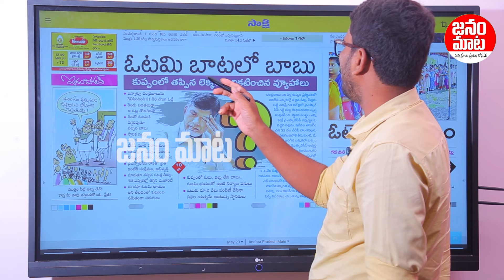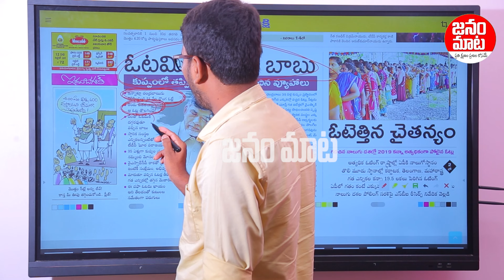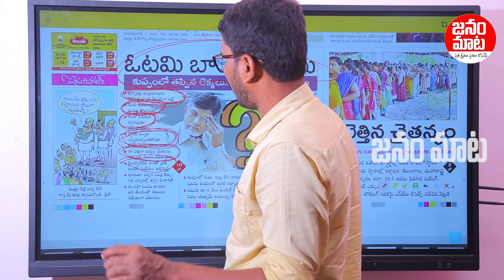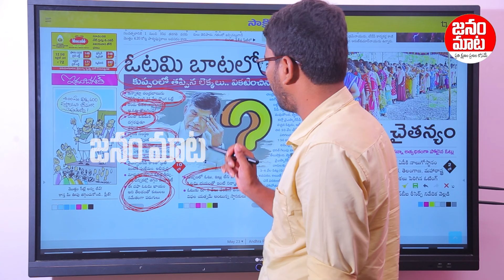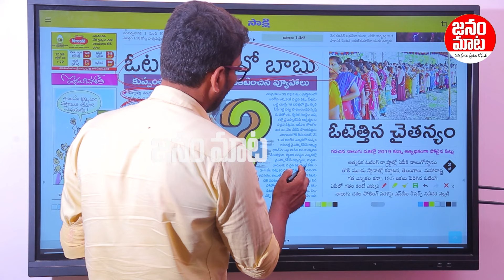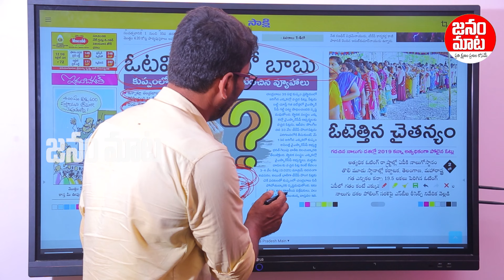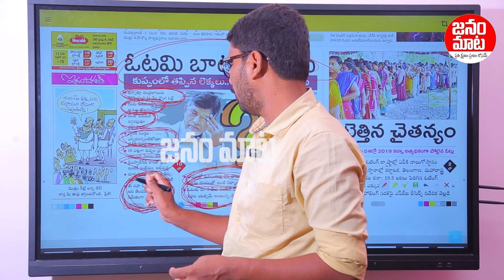ఫలితాలు 10 రోజులు ఉండగా పూర్తిగా మారిపోయిన కుప్పం సర్వే.. కుప్పంలో గెలుపు ఎవరిది ? | Janam Mata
Watch: ఫలితాలు 10 రోజులు ఉండగా పూర్తిగా మారిపోయిన కుప్పం సర్వే.. కుప్పంలో గెలుపు ఎవరిది ? | Janam Mata